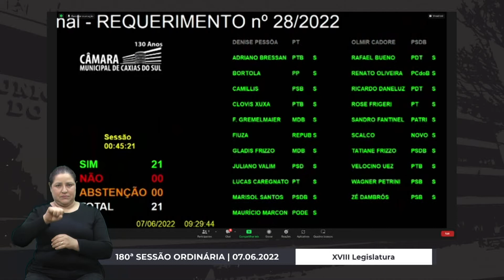14 Votação Requerimento n 28/2022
Em Discussão Única e Votação o REQUERIMENTO nº 28/2022, de autoria da Mesa Diretora, que requer a aprovação dos nomes indicados para receber a "Medalha Mérito Comunitário".